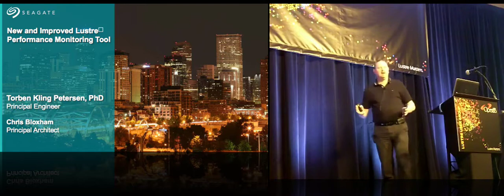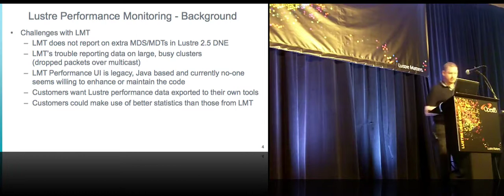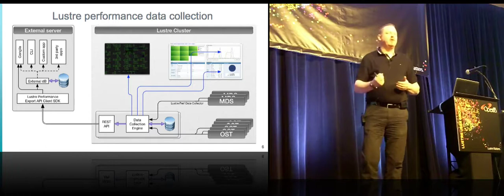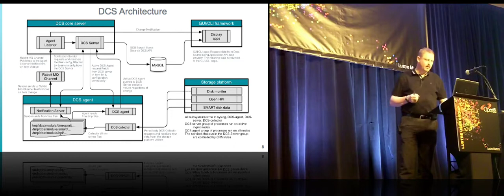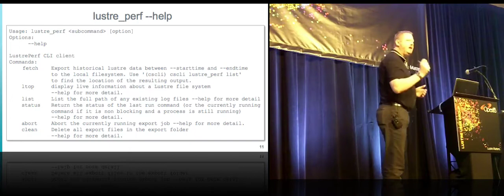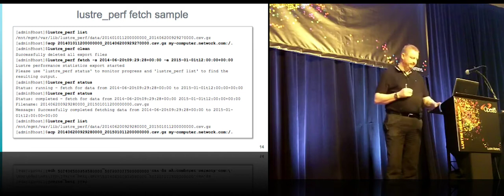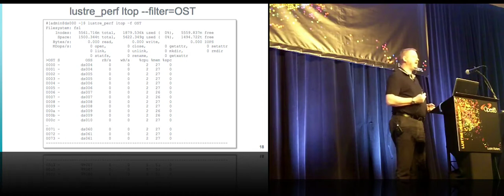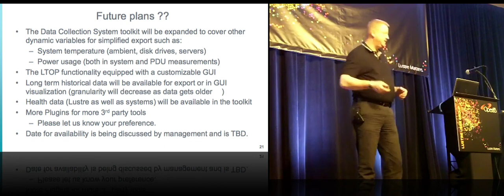New and Improved Lustre Performance Monitoring Tool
In this video from LUG 2015 in Denver, Torben Kling Petersen from Seagate presents: New and Improved Lustre Performance Monitoring Tool.

"With the current Lustre Performance Monitoring Tool (LMT) no longer in active development, and the current version incompatible with DNE based Lustre 2.5 deployments, there is a critical need for a new set of tools delivering the same basic Lustre performance metrics with the added ability to work compatibly with contemporary releases of Lustre. Further, current releases rely on Java to function, which poses issues on large High Performance Computing (HPC) systems. Seagate is currently developing a new tool called “lustre_perf” as a component of larger project enabling improved monitoring of Lustre performance, health, and environment issues. This talk outlines the plans and technology as well as demonstrating the application on a large Lustre 2.5.x environment installation currently underway at DKRZ in Hamburg."